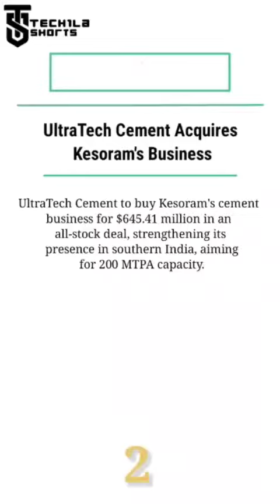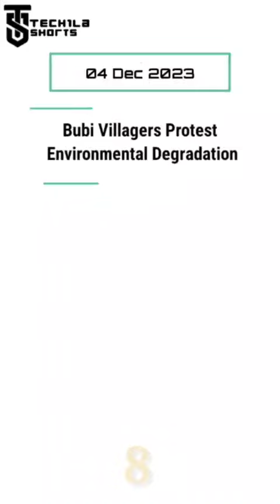TECHila Shorts 04 December 2023 (Quick Mining news)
"MineMagma TECHila Shorts," where we cover some of the most important news worldwide.- 04 December, 2023